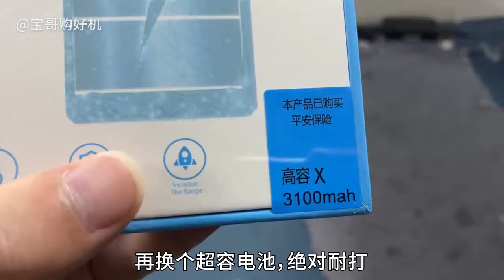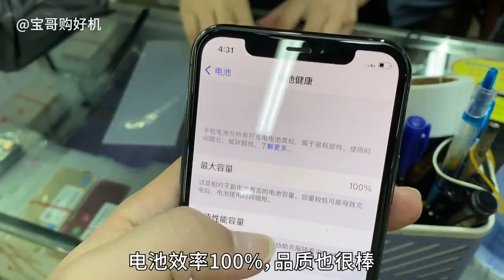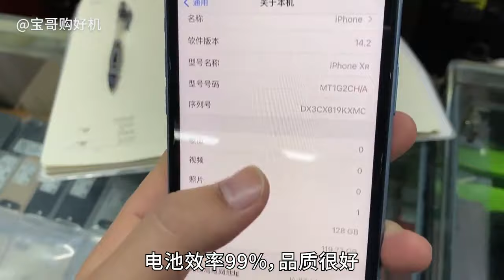2000多元的苹果 iPhone 11，二手机批发市场遍地都是，老司机日常捡漏！